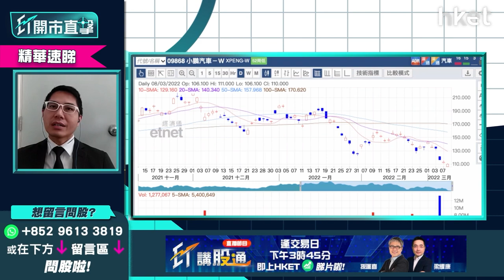【ET開市直擊】（精華）小鵬汽車（09868）再瀉近9％ 跌勢幾時喘定？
近日車股持續弱勢，小鵬汽車（09868）今日繼續向下，股價插水式下跌，最低更跌近10％，現時跌幅仍然有近9％。華盛証券證券分析師聶振邦（聶Sir）亦認為股價現跌穿香港上市價，短期前景麻麻。預期股價要守多一成才有喘定空間。究竟有貨投資者點樣部署？

**重溫【ET開市追揸沽】恒指會否失守兩萬   兩會關鍵睇啲乜**

Time code
00：00 - 港股今日焦點速覽
01：06 - 美股外圍市況速覽+港股ADR表現
02：53 - 亞太股市早段市況速報
03：34 - 大市已消化俄烏戰事    美國及盟國研制裁俄羅斯石油進口利淡風險更高
06：27 - 美股、港股不宜心急撈底
06：40 - 港股上日市況速覽+北水盤路
07：43 - 恒指關鍵位睇21000點    連續失守兩日或下試20300點
08：54 - 港股今明均靠穩或升市    守二萬一才分注入市吸納
09：30 - 中海油 （00883） 、中石油 （00857） 跟貼油價可小注吸納
10：30 - 資源股可留意中鋁 （02600）    洛陽鉬業 （03993） 、江西銅 （00358） 受惠較小
11：34 - 可留意通脹受惠股、內地食品股旺旺 （00151）    油價升令食品股有加價空間
13：47 - 留意疫情令餐廳停業    不利日清食品 （01475） 批發銷情
14：46 - 觀眾問股：中國食品 （00506） 可考慮？受惠內地減少依賴國際糧食？
16：11 - 食品股可留意康師傅 （00322） 、統一企業中國 （00220） 可考慮
17：10 - 觀眾問股：中海油 （00883） 可做反向博油價回調？
18：34 - 觀眾問股：恒指今日會跌穿20000點？
20：01 - 觀眾問股：騰訊 （00700） 現價可趁低吸納？
21：48 - 港股開市前市況速報
23：32 - ET個股推介：中海外 （00688）
27：49 - 觀眾問股：Exxon Mobil Corp.（XOM.US）未有貨可考慮？
30：01 - 觀眾問股：F三星原油期 （03175） 現時買入會否太遲？
31：56 - 港股開市初段市況速報
32：21 - 消息股：理文造紙 （02314） 、越秀房託 （00405） 、吉利汽車 （00175） 、明源雲 （00909） 、香港科技探索 （01137）
33：40 - 觀眾問股：滙豐 （00005） 仍有多少下跌空間？
35：15 - 觀眾問股：友邦 （01299） 甚麼價位買入？
37：02 - 觀眾問股：中遠海能 （01138） 3.5元有貨怎部署？
38：28 - 觀眾問股：蒙牛 （02319） 點睇？現價可買入？
39：58 - 觀眾問股：海爾智家 （06690） 持31.3元蟹貨怎處理？為何受惠不到內需概念？
41：33 - 觀眾問股：中國建材 （03323） 11元買入   現價加注抑或再等？
43：00 - 觀眾問股：農夫山泉 （09633） 47.9元買入現價要止蝕嗎？
44：46 - 觀眾問股：中興通訊 （00763） 20元有貨怎操作？
46：59 - 觀眾問股：香港電訊 （06823） 10.6元買入，現價加貨收息可以嗎？
48：17 - 觀眾問股：建設銀行 （00939） 5.9元買入安全嗎？
49：49 - 觀眾問股：小鵬汽車 （09868） 點睇？
51：32 - 觀眾問股：長江基建 （01038） 有機會再上破嗎？
52：42 - 觀眾問股：中鋁 （02600） 點睇？6.75元有貨要走？
53：28 - 港股開市初段市況速報
54：07 - 財經日誌提提你